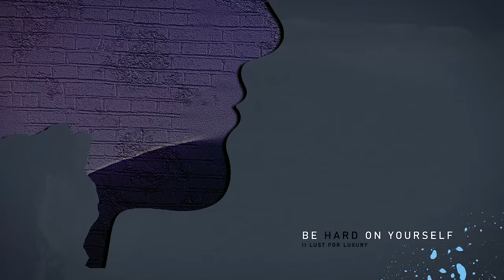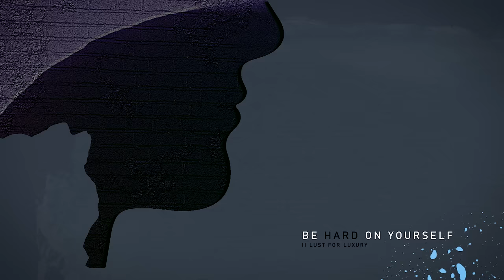Marillion 'Be Hard On Yourself' (Official Audio) - An Hour Before It's Dark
The opening track from Marillion's 2022 studio album 'An Hour Before It's Dark'.

BE HARD ON YOURSELF

i The Tear In The Big Picture

Big ball of rocks and water
Spinning round in space
Blue green and made of magic
Miracles on miracles on miracles with miracles inside
Why would you kill it?

You’ve been spoilt for years

Something to pull the sheep across the field
Bag of grass and straw
How can it keep growing?

Run towards the things that scare ya
I dare ya
There’s a tear in the big picture
Can’t burn it
Got to fix it
Heard you say life’s what you settle for
Nobody told you
Less can be more

Strap in
Get ready
Foot down
Push the button
Blow it all up
And be hard on yourself

Strap in
Get ready
Foot down
Push the button

ii Lust for Luxury

Don’t talk to me of need
Don’t talk to me of want
Don’t talk to me of dreams
The world has seen enough impatient bags of blood
Don’t talk to me of speed
Acceleration never did you any good

The monkey wants a new toy
And that’s all that it knows

The only way forward is to fall over
Or you can learn to be hard on yourself

Cause of death: Lust for luxury
Cause of death: Consumption

iii You Can Learn

Or you can learn to be
Hard on yourself

But do it now

We haven't got long
To the end of the song

Strap in
Get ready
Foot down
Push the button

Paint a picture, sing a song, plant some flowers in the park
Get out and make it better
You’ve got an hour before it's dark…

Produced and arranged by Michael Hunter and Marillion
Recorded and Mixed by Michael Hunter
All Music by Marillion
All Lyrics by h

More Marillion Information and links

► FIND OUT MORE ABOUT MARILLION◀